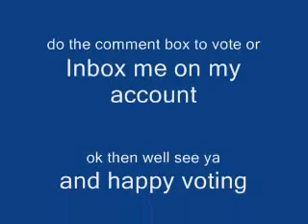Annoucement!!!!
Who will You Vote For?